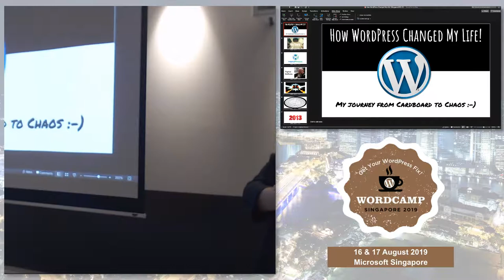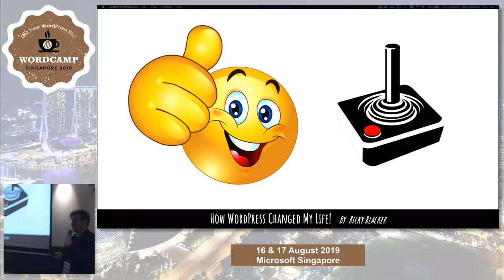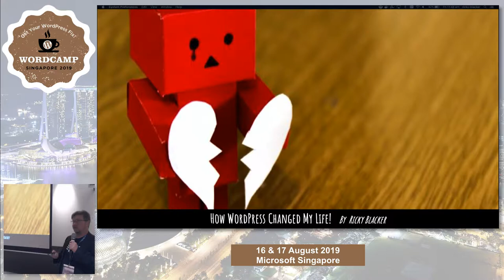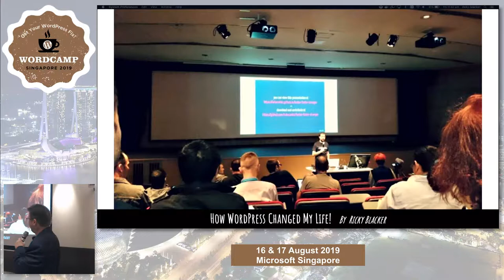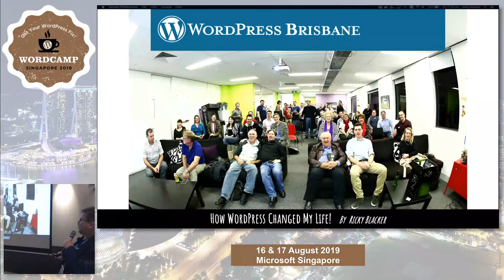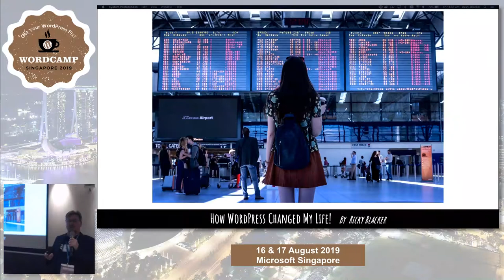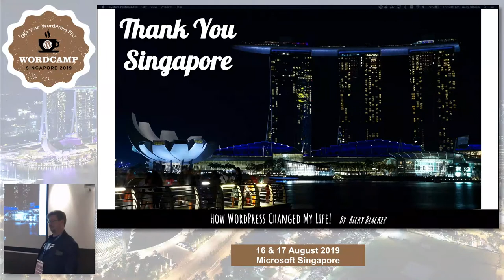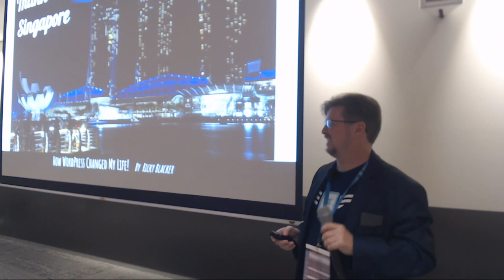How WordPress Changed My Life! - WordCamp Singapore 2019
Speaker: Ricky Blacker

WordPress has become a passion of mine and I love to share this personal journey of how WordPress has changed my life for the better in many ways … and continues to do so. I share my story to inspire others to become more involved with the WordPress community and also to follow their dreams.

WordPress has taken me from a factory job that I was NOT happy in, to loving my work in an amazing company and being paid to travel the world and interact with the WordPress community.

This talk tells of how ‘discovering’ WordPress became a life-changing experience – how I was adopted into the WordPress community who are now like family to me, and how attending WordCamp Sydney in 2014 lead to a series of events that paved the way to me acquiring my dream job.

During my talk I give examples of how giving back to the WordPress community can be beneficial in many ways. Hopefully, I inspire those just embarking on their WordPress journey to follow their dreams, and encourage people by sharing how overcoming some of our fears and social anxieties can lead to amazing opportunities.

Ricky is a self taught web professional who found and fell in love with WordPress, and the community behind it while looking for a CMS platform to build websites for clients.

He originally started his own web design business after being made redundant from a factory job in 2013, but now works for WP Engine as a Pre Sales Engineer, providing a Digital Experience Platform for WordPress user around the world.

He is a Co-Organizer for the Sunshine Coast & Brisbane WordPress Meetup Groups, as well as the Brisbane Web Design Meetup group, and was one of the amazing team who put together the Sunshine Coast WordCamp in 2016 and WordCamp Brisbane in 2017/2018, and has spoken at WordCamps in Australia and New Zealand.

Ricky is very passionate about building the WordPress community and helping others to learn how to use WordPress and what it can do.